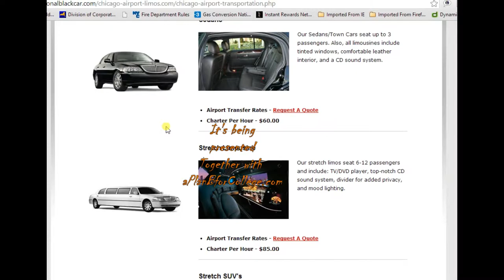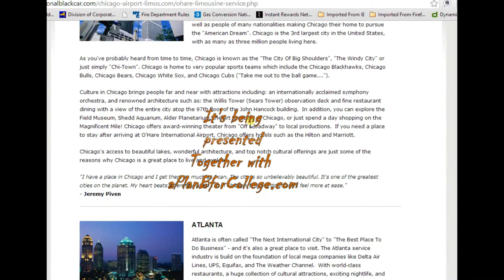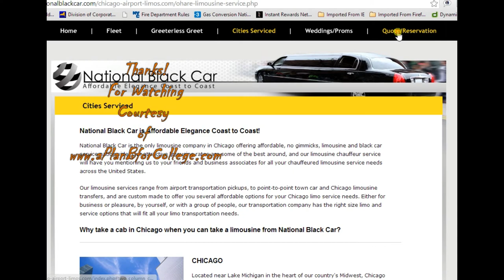IN TROUBLE CHICAGO LIMO COMPANY ***HACKED MARCH 20, 2014.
UNBELIEVABLE HACKING || National Black Car's WebSite In Chicago Got ***Hacked. National Black Car's WebSite In Chicago Got ***Hacked. National Black Car's WebSite In Chicago Got ***Hacked.
This video shows a limousine  company website being hacked on its two main pages.
on the hacked site It mentions "National Black Car is the only limousine company in Chicago offering affordable, no gimmicks, limousine and black car service nationwide!"

National Black Car's WebSite In Chicago  Got ***Hacked. National Black Car's WebSite In Chicago  Got ***Hacked. National Black Car's WebSite In Chicago  Got ***Hacked.